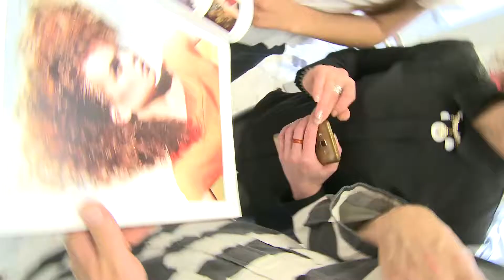Стиль жизни от Дюденко. Выпуск 11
Стиль жизни от Дюденко.
СТИЛЬНЫЙ НАРОД - СИЛЬНАЯ НАЦИЯ